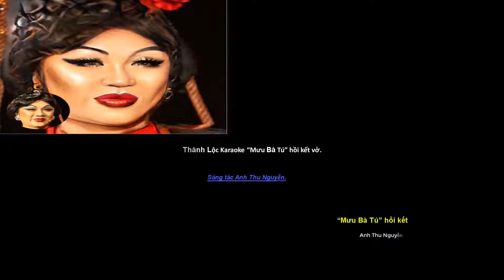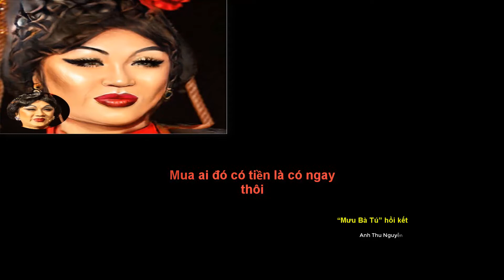Thành Lộc và bài hồi kết vở "Mưu Bà Tú" Karaoke - Anh Thu Nguyễn sáng tác.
Các Bạn Nhớ Xem Xong Đăng Ký Và Like Kênh "Anh Thu Nguyễn Official" Nhé,Cám Ơn Các Bạn Rất Nhiều.